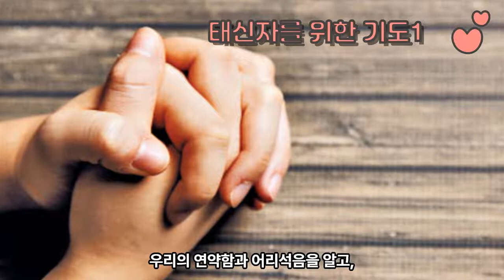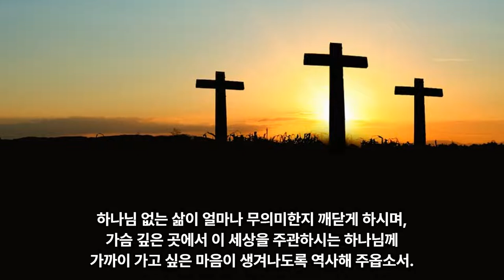[태신자 기도1] 하나님을 의지하고 픈 마음을 주소서.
우리가 기도하는 것은,
우리가 할 수 있는 것이 없을 알고,
우리의 연약함과 어리석음을 알고,
강하고 힘있는 분이 우리를 인도하실 것을 믿기에 기도하는 것입니다.

주님, 태신자를 위해 기도하게 하심을 감사합니다.
제 자신을 하나님 앞에 내려 놓으며 기도를 시작합니다.
한 생명을 천하보다 귀하게 여기시는 주님의 마음을 본받는 제가 되게 하여 주시옵소서.
한 사람을 주님께로 인도하는 일은 저의 능력 밖의 일입니다.
하지만 주님의 능력을 의지하여 태신자가 하나님의 자녀가 되기를 기도드립니다.

태신자는 세상을 의지하고 자신을 의지하며 살아갑니다.
참으로 마음이 아프고 그 영혼이 불쌍합니다.
태신자가 하나님을 의지하고 싶은 마음을 심어 주옵소서.

하나님을 경외하며 그의 명령을 지키며 그의 목소리를 청종하며 그를 섬기며 그를 의지하라고 하신 말씀을 지키고 그 복을 누리는 태신자가 되도록 도와 주옵소서.

하나님 없는 삶이 얼마나 무의미한지 깨닫게 하시며, 가슴 깊은 곳에서 이 세상을 주관하시는 하나님께 가까이 가고 싶은 마음이 생겨나도록 역사해 주옵소서.

태신자가 이 세상에 삶에만 집착하지 않게 하시고, 영원한 생명을 사모하게 하옵소서.

예수님의 이름으로 기도합니다. 아멘